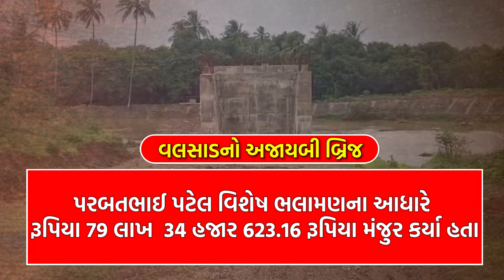વલસાડ: અજાયબી બ્રિજમાં નવો ઘટસ્ફોટ: તત્કાલીન બે મંત્રીઓ દ્વારા કરાયો હતો મોટો ખેલ | Part 02